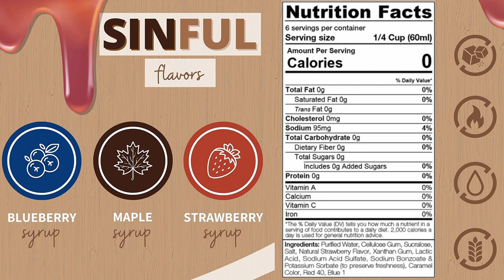Cottage Cheese Ice Cream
Here on KetoSimple we create videos around Keto Recipes, Keto Snacks, and Reviews on other Keto Products. I have been on a Ketogenic journey

The Keto Calculator will help you find the exact amount of carbs, fat, and protein you need to reach your goal weight through the ketogenic diet, whether you want to lose, gain, or maintain your weight.

🥤Beardy Boy Cups Save 10% w/Code KetoSimple

KetoSimple is a participant in the Amazon Services LLC Associates Program, an affiliate advertising program designed to provide a means for sites to earn advertising fees by advertising and linking to Amazon.